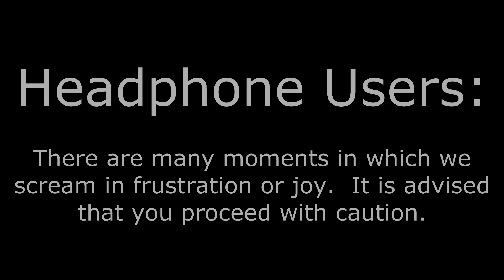Rocket League Highlights - ft. TriforcePunk - Part 1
We team up with TriforcePunk for some intense soccer-racing action.  We try some 2v1 private matches and a few online as well.

About Rocket League:
Soccer meets driving once again in the long-awaited, physics-based multiplayer-focused sequel to Supersonic Acrobatic Rocket-Powered Battle-Cars! Choose a variety of high-flying vehicles equipped with huge rocket boosters to score amazing aerial goals and pull-off incredible game-changing saves!